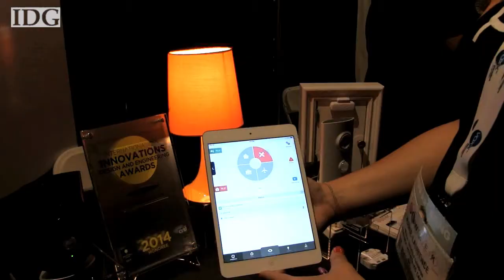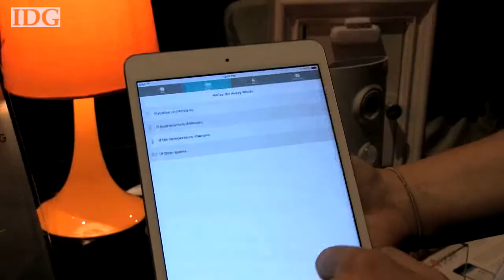A smartwatch you'd actually wear and flashy TVs were all the rage at CE Week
Startups joined established tech industry players at CE Week in New York to show off a range of wearables, 4K displays, and smart home appliance products.